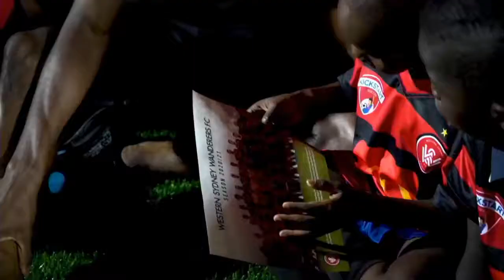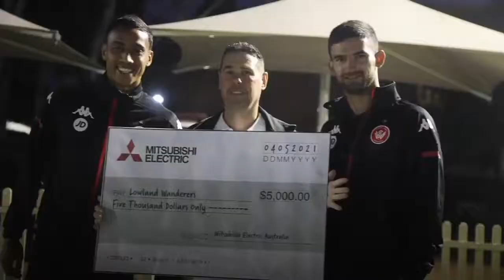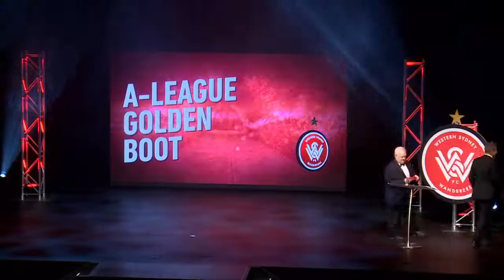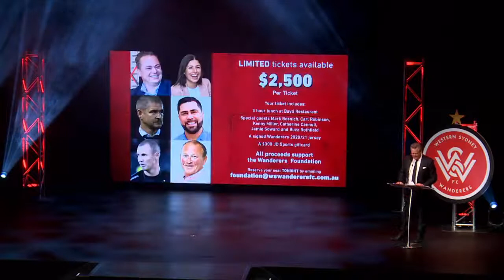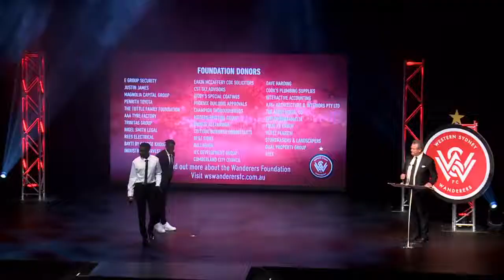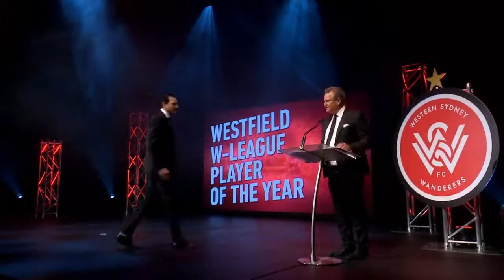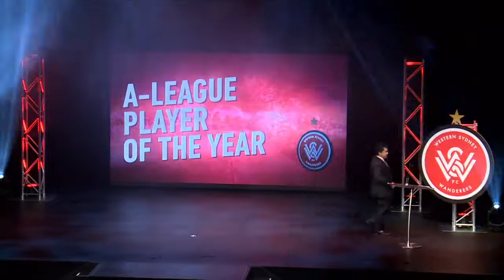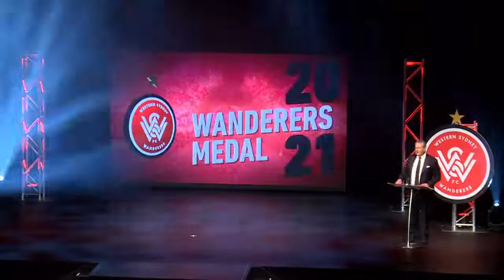Live Stream: Wanderers Medal 2021